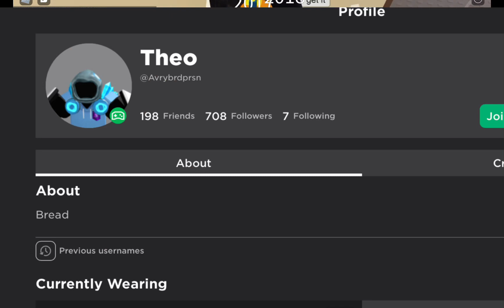ROBLOX PLAYER OWNS 2ND DOMINUS ALSO (roblox)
pls don’t send hate